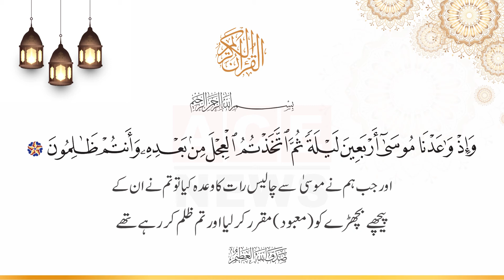Surah Baqrah Ayat No 51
وَاِذۡ وٰعَدۡنَا مُوۡسٰٓى اَرۡبَعِيۡنَ لَيۡلَةً ثُمَّ اتَّخَذۡتُمُ الۡعِجۡلَ مِنۡۢ بَعۡدِهٖ وَاَنۡتُمۡ ظٰلِمُوۡنَ

اور جب ہم نے موسیٰ سے چالیس رات کا وعدہ کیا تو تم نے ان کے پیچھے بچھڑے کو (معبود) مقرر کر لیا اور تم ظلم کر رہے تھے

And when We did appoint for Moses forty nights (of solitude), and then ye chose the calf, when he had gone from you, and were wrong-doers.